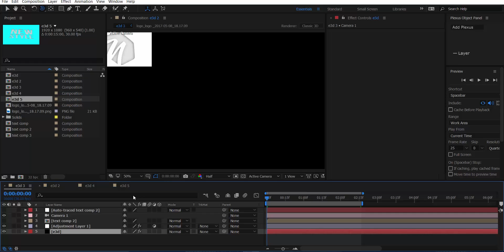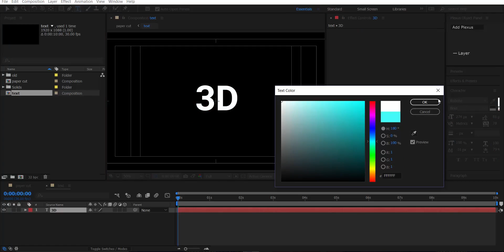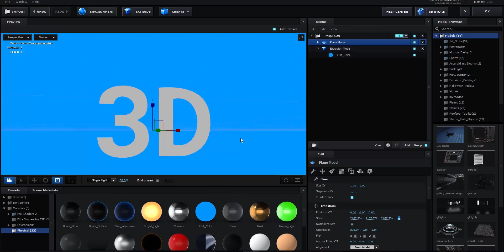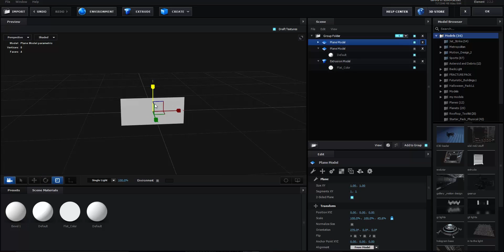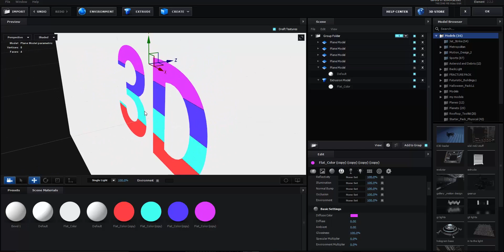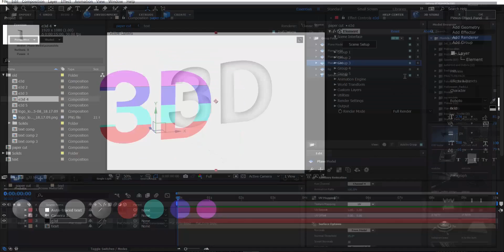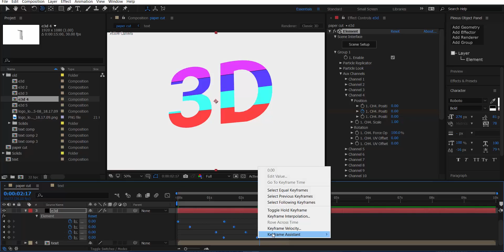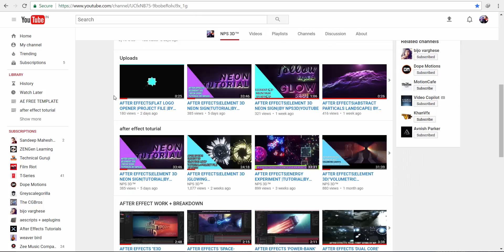AFTER EFFECTS|ELEMENT 3D| PAPER CUT LOOK |TUTORIAL BY NPS3D|YOUTUBE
HELLO !
In this VIDEO i create a simple paper cut look inside element 3d
and it's so simple so just take a look .
so how is it ?
I am NPS3D
Keep working and Keep smiling ;)

______ I USE _______
   After effects
   Element 3d